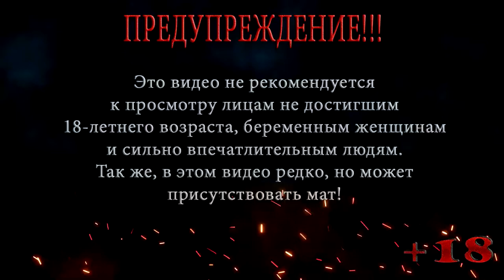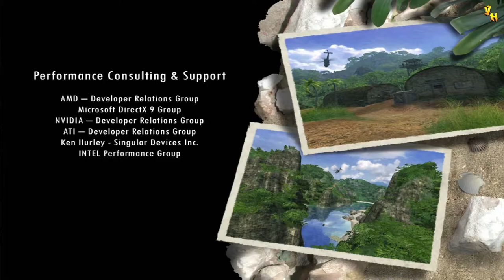FAR CRY ◀ ПРОХОЖДЕНИЕ НА СЛОЖНОМ ◀ СЕРИЯ 6 ◀ ЛАБОРАТОРИИ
Джек пробирается в лаборатории где встречает опасных мутантов Трайгенов, мутировавших приматов. Задача Джека найти главного ученого и узнать где держат журналистку Вэл .

Помощь покупки видяхи Nvidia GeForce RTX 2060 6 gb:
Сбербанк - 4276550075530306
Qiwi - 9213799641